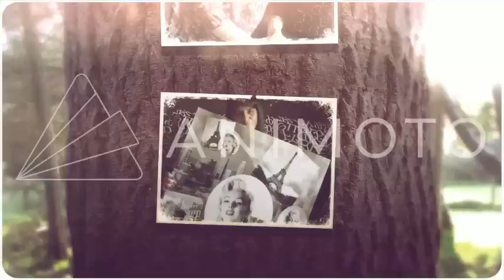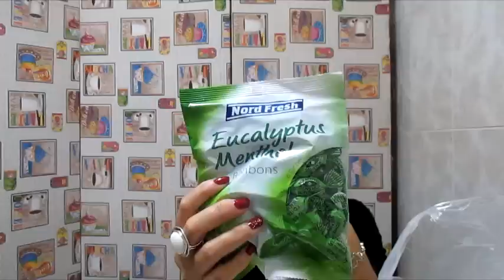COMPRAS EN MERCADILLO. CHINO. Y LIDEL